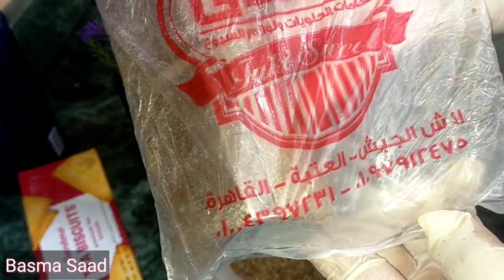وصفه البسكويت بالشوكولاته بدون فرن بدون كريمه بدون بيض الطعم حكايه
بسكويت
شوكولاته سائحه
شوكولاته بيضه
 كيكه بسكويت بشوكولاته

اسهل طريقه كيك بسكويت ب3مكونات للضيوف هتنبهروا وكمان في 10 دقائق بس
الليزي كيك او السوكسيه بدون بيض والطعم خرافي
اسهل طريقه واخلي طريقه لبسكويت بيمبو بسكويت بالشكولاته
كلك البسكويت البارده ب10دقايق من اطيب الحلويات بدون كريمه
كيكه سهله جدا البسكويت بالشوكولاته
طريقه عمل اصابع البسكويت بالشكولاته